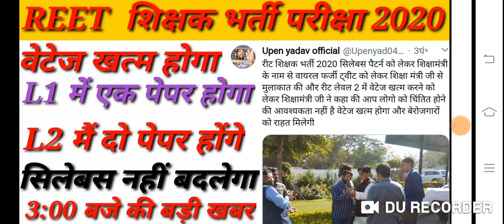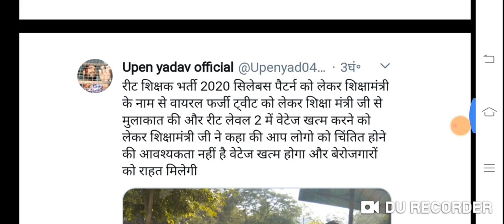REET शिक्षक भर्ती 2020 सिलेबस को लेकर बड़ी खबर level-2 में दो होंगे पेपर।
नमस्कार दोस्तों स्वागत है आप सभी का आपके अपने यूट्यूब चैनल पर दोस्तों आज इस वीडियो के अंदर हम बात करेंगे रीट शिक्षक भर्ती परीक्षा 2020 सिलेबस को लेकर बड़ी अपडेट साथ ही level-2 के अंदर दो पेपर होने की संभावना लेवल वन में एक पेपर होगा। आज शाम को शिक्षा मंत्री मुख्यमंत्री और उपेन यादव की मीटिंग होगी और मीटिंग में रीट के सिलेबस पेटर्न प्लस विज्ञापन को लेकर। उचित फैसला लिया जाएगा साथ ही फरवरी के लास्ट वीक में रीट का विज्ञापन जारी कर दिया जाएगा।